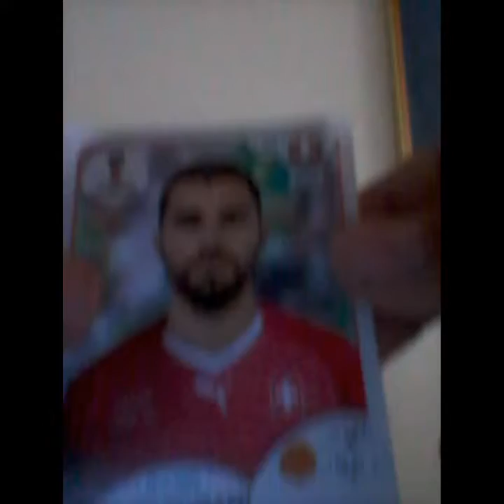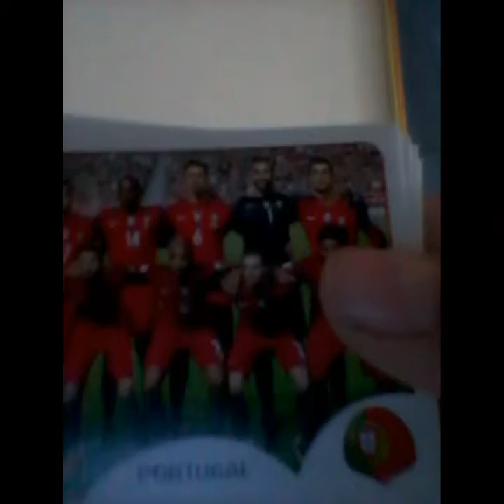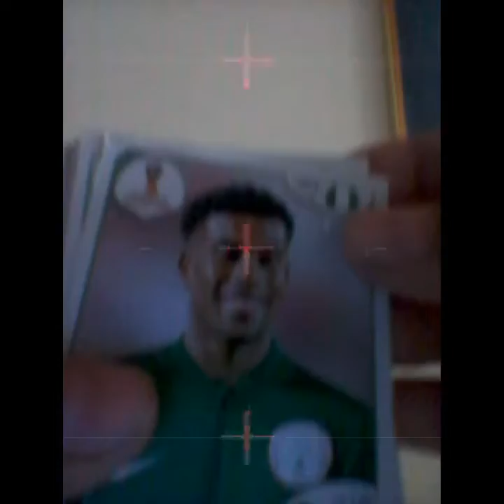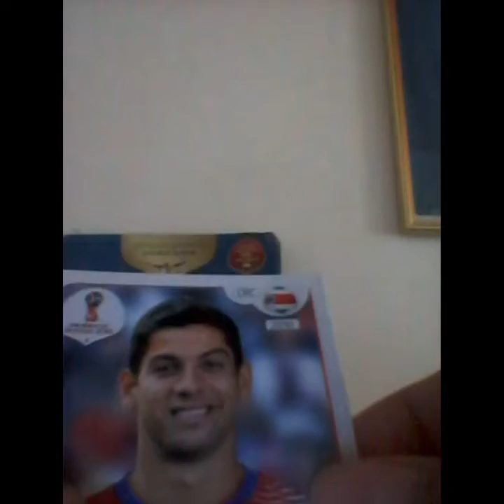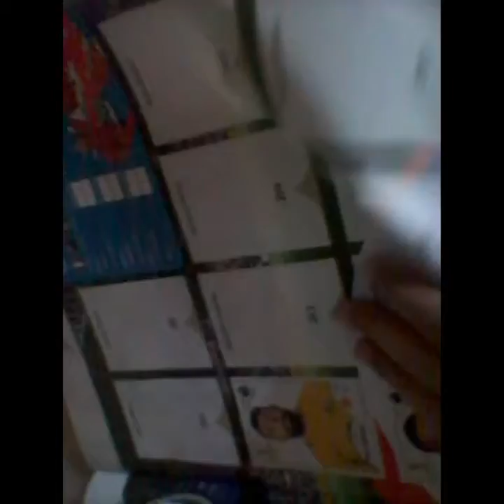Mostrando sobres panini resubido